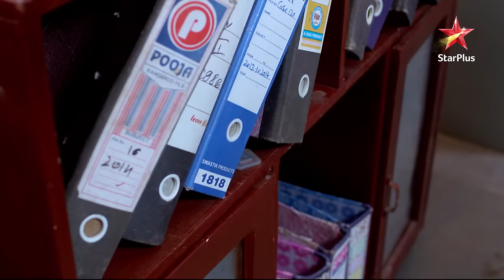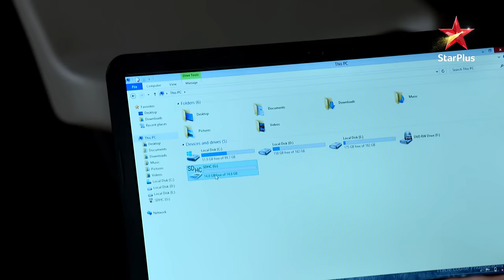Ishqbaaz | Season 1 | Episode 17 | Omkara aur Rudra hue arrest!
Episode 17